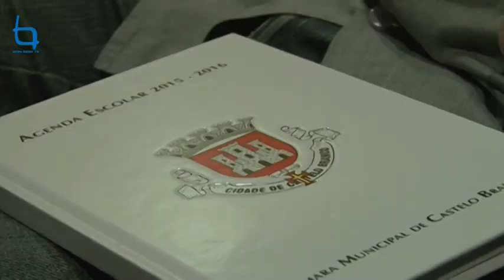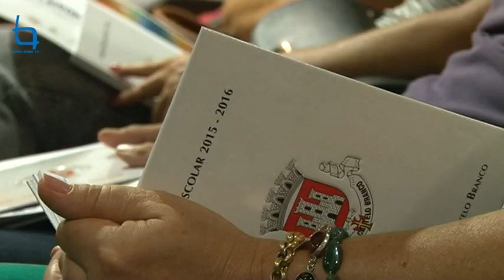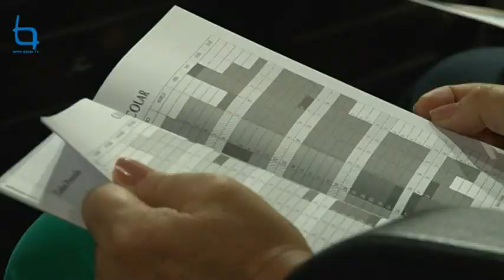Escolas de Castelo Branco estão preparadas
A Câmara Municipal de Castelo Branco assinalou o início do Ano Letivo com a realização do tradicional almoço de Boas Vindas aos educadores, professores e pessoal não docente dos estabelecimentos de ensino do concelho.
O almoço de boas vindas foi antecedido de um seminário sobre Escolas de Excelência, que se realiza no CineTeatro Avenida de Castelo Branco.